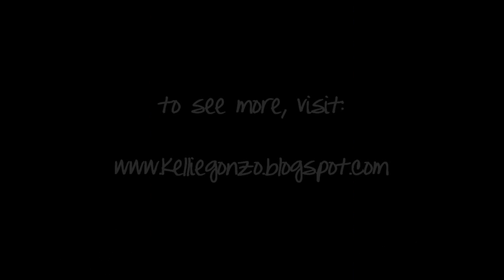Color Club Untamed Luxury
color club's fall collection "untamed luxury" - 12 lacquers full of drama and glitz :)